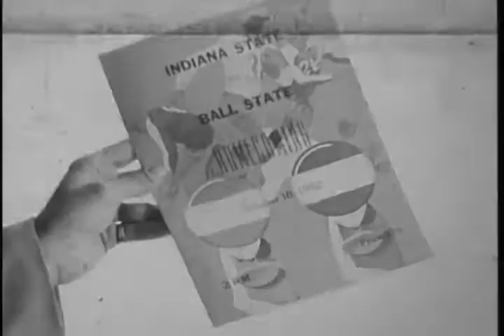Ball State Teachers College Cardinals vs. Indiana State Teachers College Sycamores football, 1952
Silent film.; The football game was played at Indiana State University's Memorial Stadium located in Terre Haute, Indiana.